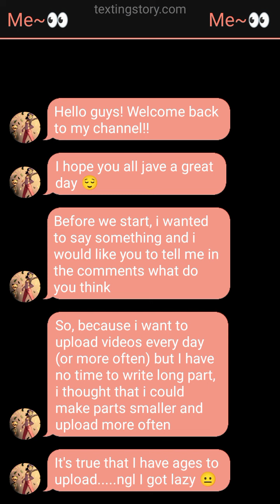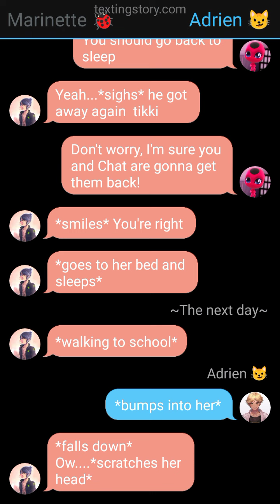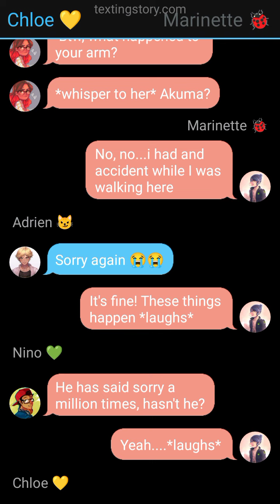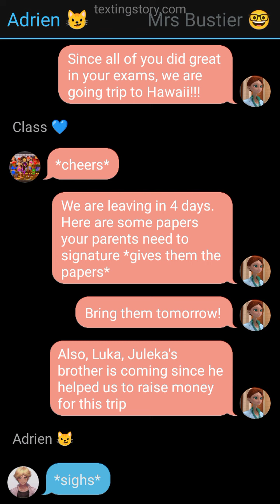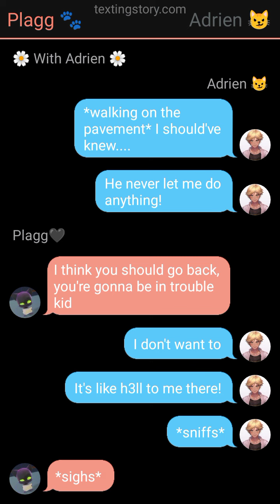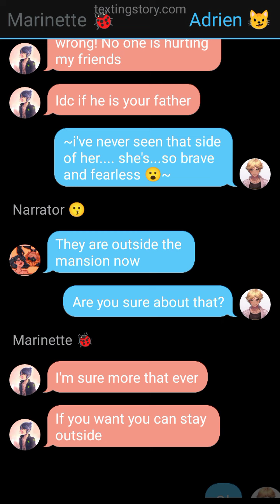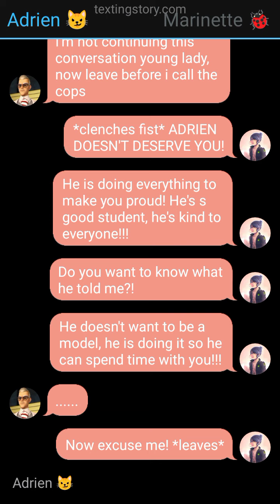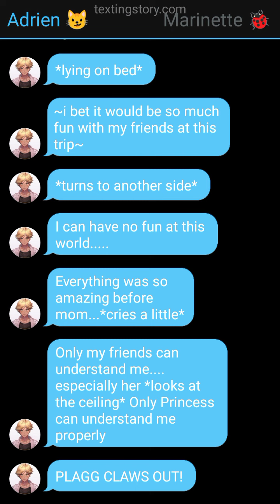Summer Holidays With Our Class// part 1// 🐾 Don't skip the start please 🐾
I hope you enjoyed this part guys!!